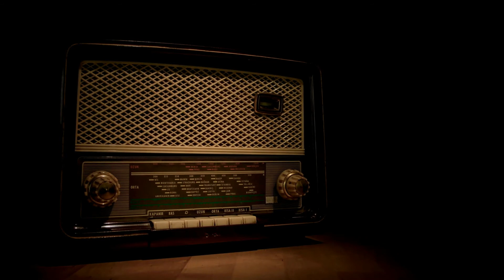Radio Time ( When at Citizen FM 97.5)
Program : Citizen Your Choice
Station : Citizen FM 97.5 (Nepal's First Video FM )